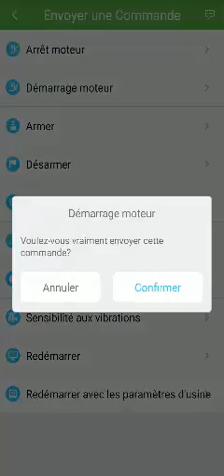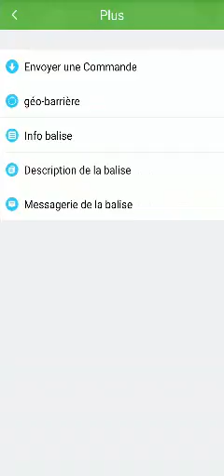GPS Traceur de véhicule